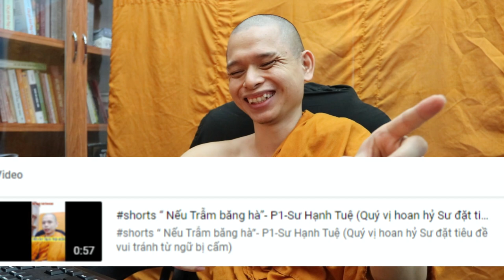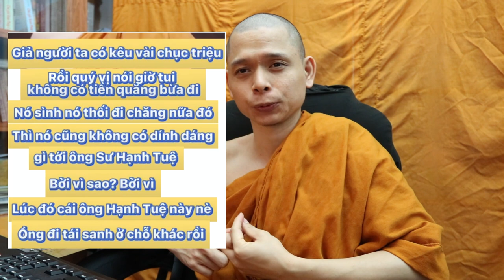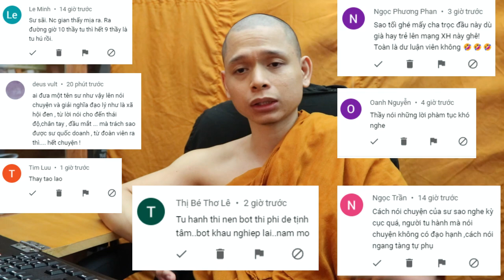1203. Khóc cha mẹ thì có lợi ích gì? Sư Hạnh Tuệ